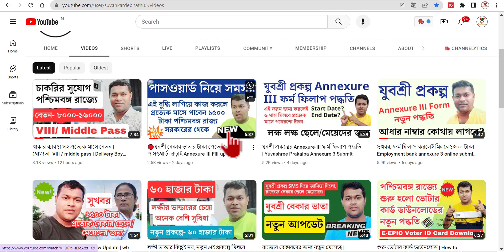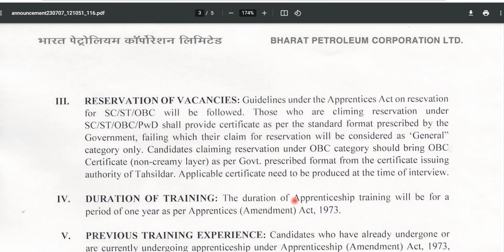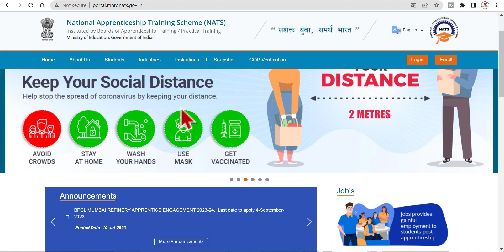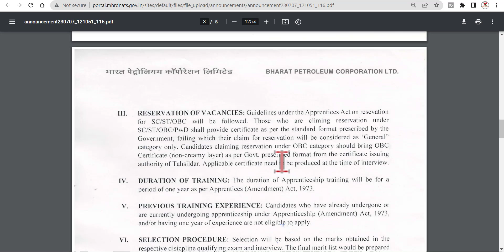ট্রেইনিং চলাকালীন পাবেন ২৫ হাজার টাকা | Bharat Petroleum | BPCL Apprentice 2023-24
WEBSITE- mhrdnats.gov.in Bharat Petroleum Corporation l,imited, Mumbai Refinery, Mahul' Mumbai invites Online Application from eligible craduate. Diplorra arrd Non-Engirreering Graduate holdcrs (passed duling 20 19, 2020, 2021 , 2022 & 2023), fbr trndergoing dnc year App|cnticeship training urrder the Apprenticeship (Amendrnent) Act 1973.